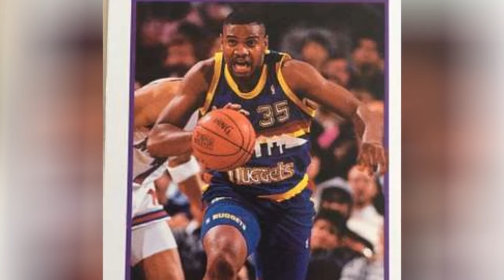The Best Denver Nuggets First-Round Picks In The Nba Draft ➊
Every Denver Nuggets first-round pick has played a role in the history of the franchise when looking at their different rosters throughout the years. The Nuggets have yet even to make it to the NBA Finals, let alone win a championship.
Carmelo Anthony, one of the best players of the 2000s, couldn't carry the Nuggets to a title before leaving town before leaving town for the Knicks. Meanwhile, players like Tony Battie and Nikoloz Tskitishvili proved to be among the biggest first-round draft pick busts of all time.
So, which of these players should be ranked highest for their contributions to the Nuggets franchise? The stats below reflect only the players time spent with Denver, and thats what you should base your vote on.Did this player help improve the Nuggets?
Photo: Wikimedia Commons
0:00 - Intro
0:00:08 - Michael Beasley
0:00:17 - Mark Alarie
0:00:26 - Mamadou N'Diaye
0:00:36 - Julius Hodge
0:00:46 - Jerome Lane
0:00:55 - Jarrett Jack
0:01:04 - Jameer Nelson
0:01:14 - Jalen Rose
0:01:24 - Howard Carter
0:01:33 - Frank Williams
0:01:43 - Efthimios Rentzias
0:01:53 - Carl Nicks
0:02:02 - Bryant Stith
0:02:11 - Brent Barry
0:02:20 - Blair Rasmussen
0:02:30 - Raef LaFrentz
0:02:40 - LaPhonso Ellis
0:02:50 - Rodney Rogers
0:03:00 - Juan Hernangomez
0:03:10 - James Posey
0:03:19 - Mahmoud Abdul-Rauf
0:03:29 - Mark Macon
0:03:38 - Dikembe Mutombo
0:03:48 - Jamal Murray
0:03:58 - Carmelo Anthony